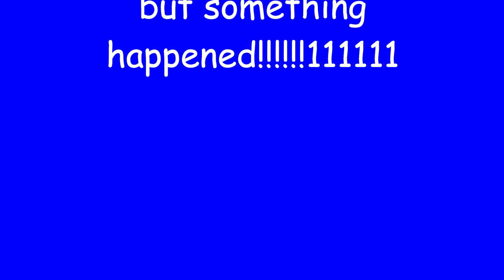P U F F E R F I S H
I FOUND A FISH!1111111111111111